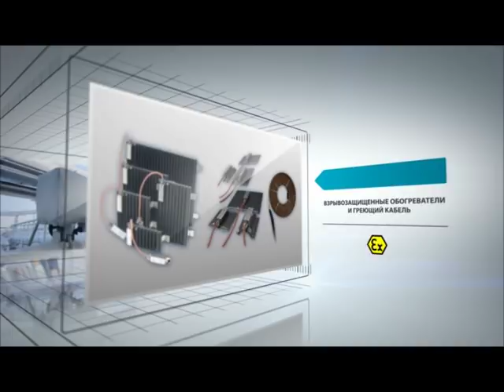Валерий Крючков. ТВ передача Защити себя сам. Обезоруживание в помещении выпуск 175